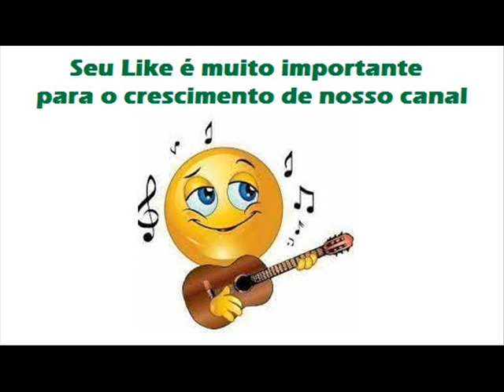05 Meu Velho Pai - Zano e Zanito - Os Amigos Do Sertão (1976)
Zano e Zanito - Os Amigos Do Sertão (1976)